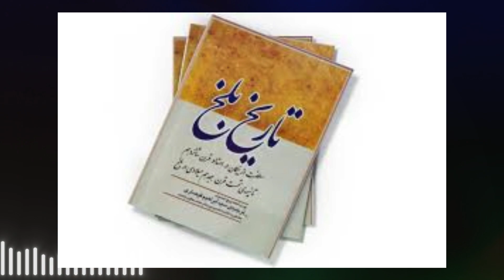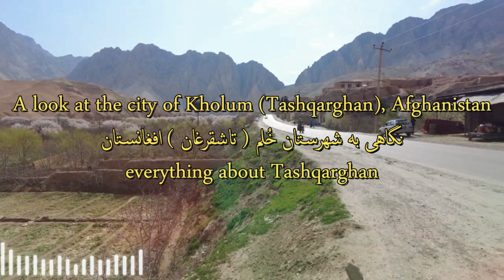راه ابریشم و نقش خُلم / صنایع دستی مشهور خُلم /صعنتگران نامی/ silk road / kholm city (tashqorgan)